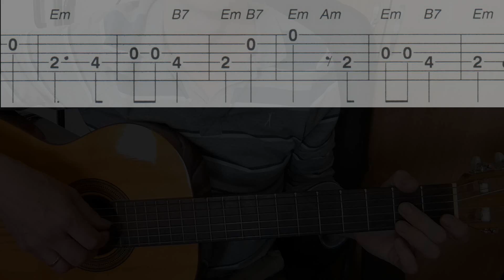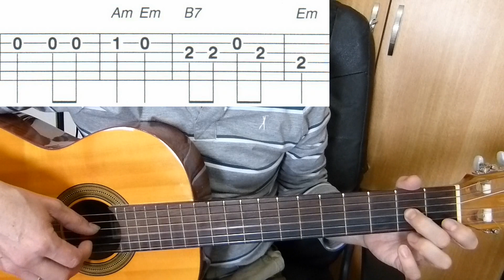שיעור גיטרה - אחד מי יודע - מנגינה + טאבים (Knows One?) Echad Mi Yodea - Passover song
ללמוד לנגן בגיטרה שיר פסח : אחד מי יודע
Echad Mi Yodea (Who Knows One?) is a traditional cumulative song sung on Passover and found in the haggadah.

 מילים: מן ההגדה

 אֶחָד מִי יוֹדֵעַ?
אֶחָד אֲנִי יוֹדֵעַ:
אֶחָד אֱלֹהֵינוּ שֶׁבַּשָּׁמַיִם וּבָאָרֶץ.

שְׁנַיִם מִי יוֹדֵעַ?
שְׁנַיִם אֲנִי יוֹדֵעַ:
שְׁנֵי לוּחוֹת הַבְּרִית,

שְׁלֹשָׁה מִי יוֹדֵעַ?
שְׁלֹשָׁה אֲנִי יוֹדֵעַ:
שְׁלֹשָׁה אָבוֹת, שְׁנֵי לוּחוֹת הַבְּרִית,

אַרְבַּע מִי יוֹדֵעַ?
אַרְבַּע אֲנִי יוֹדֵעַ:
אַרְבַּע אִמָּהוֹת, שְׁלֹשָׁה אָבוֹת,
שְׁנֵי לוּחוֹת הַבְּרִית,

חֲמִשָּׁה מִי יוֹדֵעַ?
חֲמִשָּׁה אֲנִי יוֹדֵעַ:
חֲמִשָּׁה חֻמְשֵׁי תּוֹרָה, אַרְבַּע אִמָּהוֹת, .

שִׁשָּׁה מִי יוֹדֵעַ?
שִׁשָּׁה אֲנִי יוֹדֵעַ:
שִׁשָּׁה סִדְרֵי מִשְׁנָה, חֲמִשָּׁה חֻמְשֵׁי תּוֹרָה, .

שִׁבְעָה מִי יוֹדֵעַ?
שִׁבְעָה אֲנִי יוֹדֵעַ:
שִׁבְעָה יְמֵי שַׁבְּתָא, שִׁשָּׁה סִדְרֵי מִשְׁנָה,.

שְׁמוֹנָה מִי יוֹדֵעַ?
שְׁמוֹנָה אֲנִי יוֹדֵעַ:
שְׁמוֹנָה יְמֵי מִילָה, שִׁבְעָה יְמֵי שַׁבְּתָא, .

תִּשְׁעָה מִי יוֹדֵעַ?
תִּשְׁעָה אֲנִי יוֹדֵעַ:
תִּשְׁעָה יַרְחֵי לֵדָה, שְׁמוֹנָה יְמֵי מִילָה,.

עֲשָׂרָה מִי יוֹדֵעַ?
עֲשָׂרָה אֲנִי יוֹדֵעַ:
עֲשָׂרָה דִּבְּרַיָּא, תִּשְׁעָה יַרְחֵי לֵדָה, .

אַחַד עָשָׂר מִי יוֹדֵעַ?
אַחַד עָשָׂר אֲנִי יוֹדֵעַ:
אַחַד עָשָׂר כּוֹכְבַיָּא, עֲשָׂרָה דִּבְּרַיָּא,.

שְׁנֵים עָשָׂר מִי יוֹדֵעַ?
שְׂנֵים עָשָׂר אֲנִי יוֹדֵעַ:
שְׂנֵים עָשָׂר שִׁבְטַיָּא, אַחַד עָשָׂר כּוֹכְבַיָּא,

שְׁלֹשָׁה עָשָׂר מִי יוֹדֵעַ?
שְׁלֹשָׁה עָשָׂר אֲנִי יוֹדֵעַ:
שְׁלֹשָׁה עָשָׂר מִדַּיָּא, שְׂנֵים עָשָׂר שִׁבְטַיָּא,

ויטלי -מורה לגיטרה בחולון - בת-ים 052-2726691